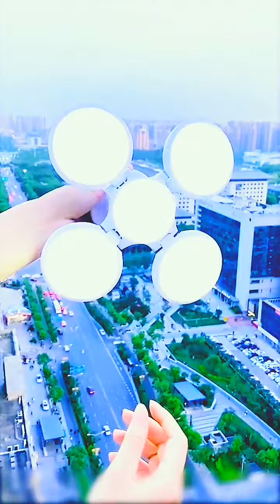Gadget 2022 home appliances Utensils to every home watch#viral 🎉🎉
New gadget 2022
Advance
Korean
Japanese
Future
Tecnologys
Town lights

🚥Amazon
🚥Alibaba
🚥Ali express

Fore
More details about